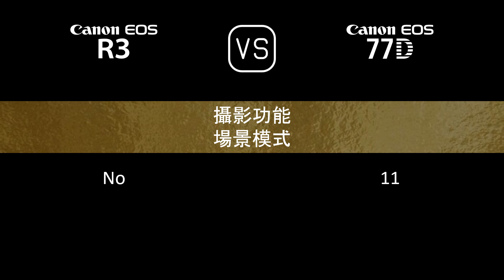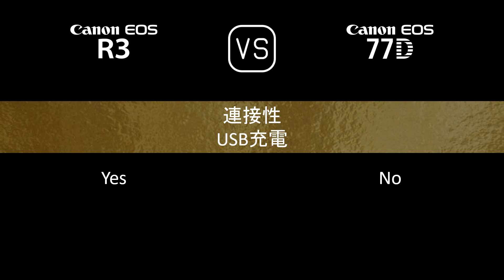Canon EOS R3 與 Canon EOS 77D 的規格比較